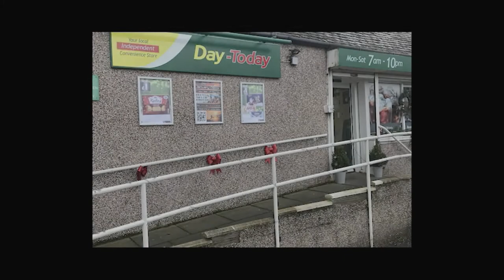How I grew my sales and customer base with an online whisky tasting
Mandi Duncan, who owns three Day-Today stores in South Ayrshire, organised a successful online whisky tasting last month. In addition to the sample kits sold, over half the attendees have made follow-up purchases. Here, she tells C-Store's Sarah Britton how she made the event profitable and what she’s planning next.